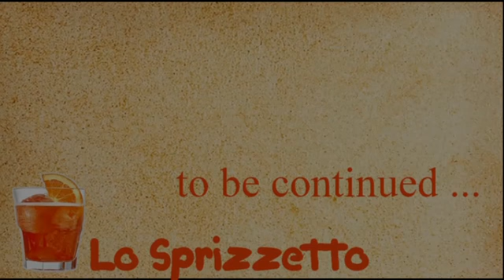Lo sprizzetto sul primo maggio in periodo di coronavirus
Lo Sprizzetto...striscia quotidiana di ciacole ( ed. Speciale ) ...oggi parliamo di 1° Maggio e lavoro in periodo di Coronavirus
Con Leandro Maggi e Renzo Marangon